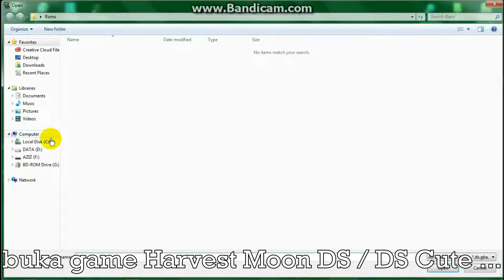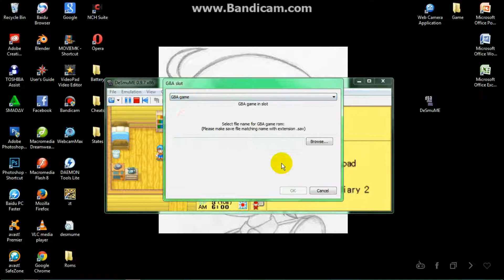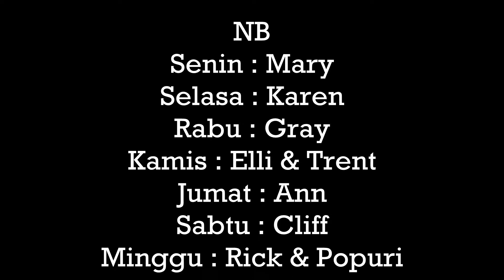Cara Connect HM DS/Cute ke HM Friend Of Mineral Town B.Indonesia